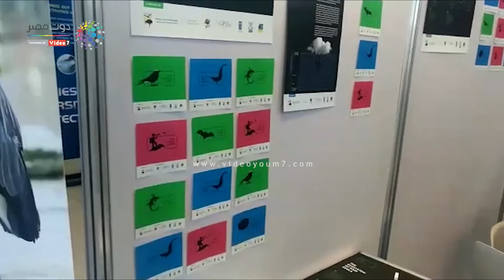تجربة للحفاظ على الطبيعة باستخدام التكنولوجيا الحديثة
تعمل الجمعية المصرية لحماية الطبيعة، منذ عام على إطلاق تجربة للحفاظ على الطبيعة باستخدام التكنولوجيا الحديثة